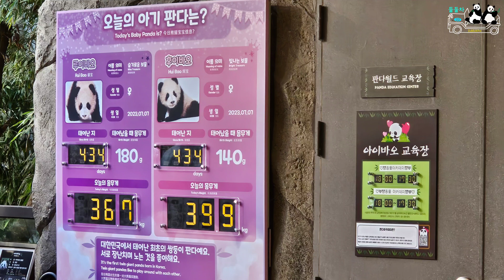루이야 후이야 할부지 외침에 번개퇴근으로 화답하는 바오네 24.09.13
할부지가 부르자 지체없이 퇴근하는 엄마 아이바오 따라서 퇴근하는 루이바오 후이바오
오늘의 일기 -
• 온 세상 고양이 엉덩이 흔들어~(Don’...  ​